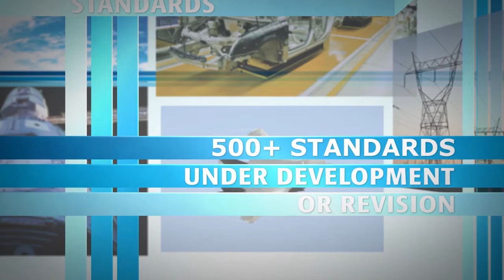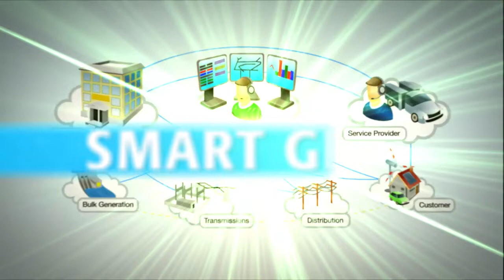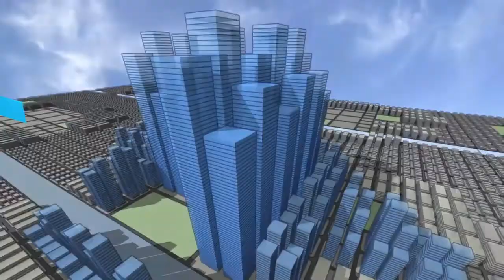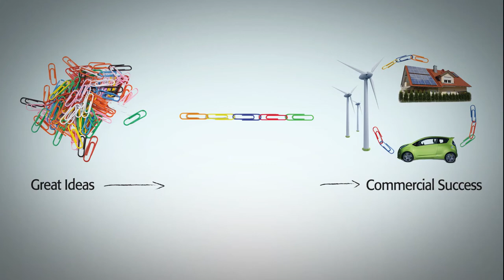What is The Institute of Electrical and Electronics Engineers Standards Association? | IEEE SA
-- IEEE Standards Association (IEEE SA) is a leading consensus building organization that nurtures, develops and advances global technologies, through IEEE. We bring together a broad range of individuals and organizations from a wide range of technical and geographic points of origin to facilitate standards development and standards related collaboration. With collaborative thought leaders in more than 160 countries, we promote innovation, enable the creation and expansion of international markets and help protect health and public safety. Collectively, our work drives the functionality, capabilities and interoperability of a wide range of products and services that transform the way people live, work, and communicate.

IEEE SA is governed by the Board of Governors (BOG) who are elected by IEEE SA Members. The Board of Governors oversees number of committees that are dedicated to manage key operational aspects of the IEEE SA. The IEEE SA Standards Board reports directly to the BOG, and oversees the IEEE standards development process. Standards Board members are elected by IEEE SA members as a privilege of membership, and all Board Members and Committee members must be IEEE SA members in good standing.

The IEEE SA standards development process is open to members and non-members, alike. However, IEEE SA membership enables standards development participants to engage in the standards development process at a deeper and more meaningful level, by providing additional balloting and participation opportunities. IEEE SA members are the driving force behind the development of standards, providing technical expertise and innovation, driving global participation, and pursuing the ongoing advancement and promotion of new concepts.

IEEE SA also engages and collaborates with global, regional, and national organizations from around the world in order to ensure the effectiveness and high visibility of IEEE standards within IEEE and the global community.